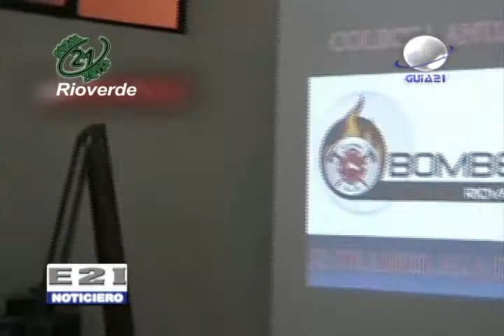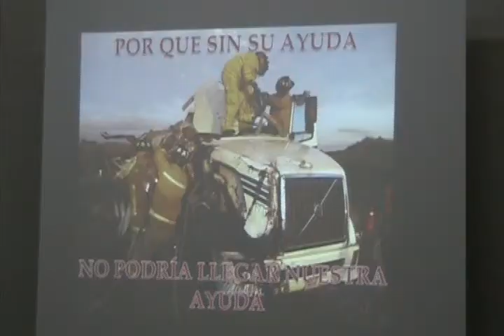Inicia colecta del H. cuerpo de Bomberos de Rioverde